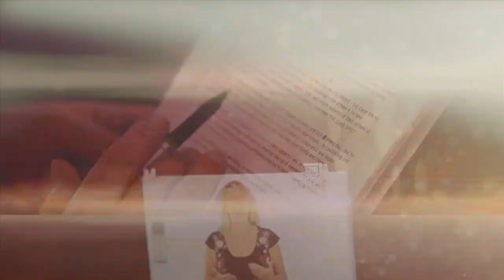Marketing Dentistry 2015: Getting Them In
Every single day you face the same challenge over and over again - how do you get people from on the streets, to know where your practice is, walk through your doors, and actually becoming a patient in your dental chair.

In this week’s video, Sandy Roth highlights several key components that you and your practice must have and how important it is for your practice as a group to understand a few things -  What exactly is it that your patient wants?  What brought that patient through your doors? Why are they bothered to sit there with you? What is it that they’re asking you to help them accomplish?

For more information on Sandy Roth and the most exciting and relevant dental event of the year, or call today!